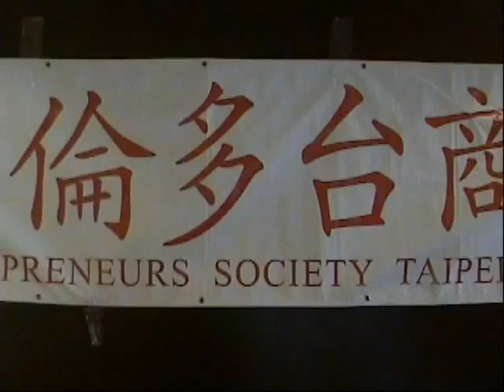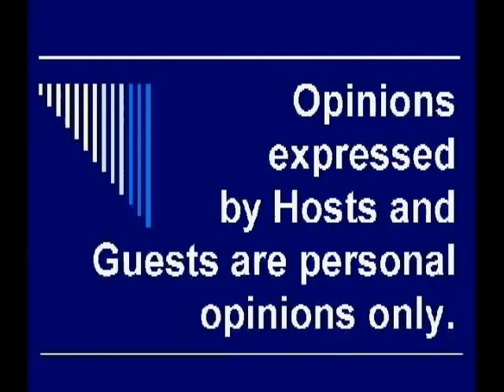TorontoTV-TESTT Luncheon -20041119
TorontoTV